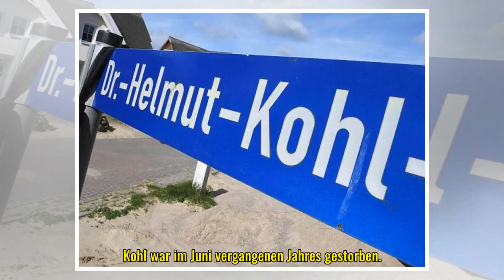Mainz: Kohl wird in Mainz mit einem Platz geehrt: Ohne seine Witwe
Parteien: Kohl wird in Mainz mit einem Platz geehrt: Ohne seine Witwe In der rheinland-pfälzischen Landeshauptstadt hat die Karriere des „Kanzlers der Einheit“ einst begonnen. Jetzt trägt dort einen Platz seinen Namen. Eine Person wurde bei der Einwe...